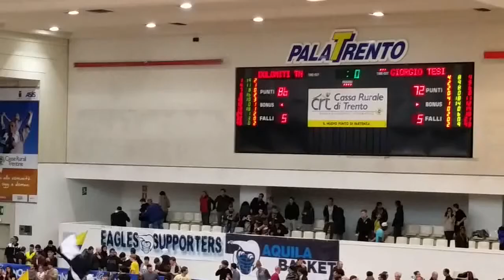Aquila Basket, vittoria netta su Pistoia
Sabato 15 novembre davanti a 3000 spettatori entusiasti la Dolomiti Energia Trentino ha battuto al PalaTrento la Giorgio Tesi Group Pistoia per 86 a 72 con una prestazione travolgente che rinforza la classifica (Trento è in zona play off con 6 punti). Il commento del presidente dell'Aquila Basket, Gigi Longhi.